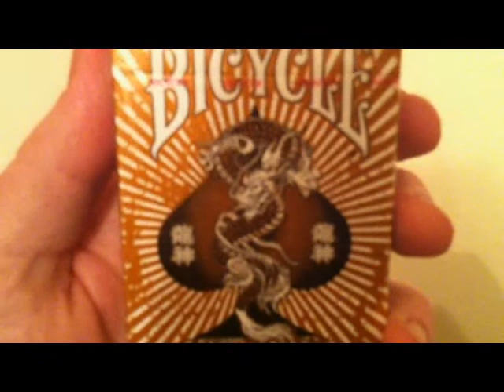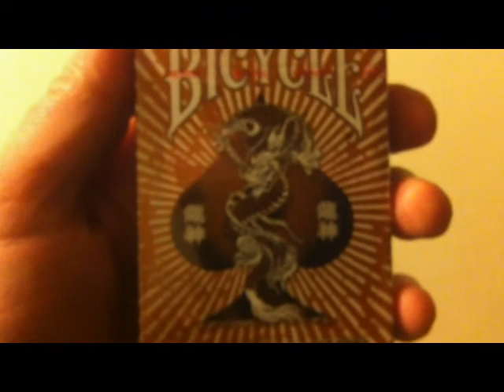Ryujin Card Flourish Vid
Big Thanks to my Dad for filming the flourishes.
I'm not really happy as my flourishes aren't as good as they could be and my editing isn't great, but just hadn't posted for a while.
Flourish credits: Ben Earl, Ayrus and Daniel Madison